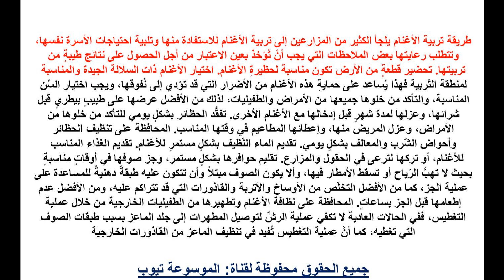حيونات تعرف الان على طريقة تربية الأغنام تعرف الان على الطرق الصحيحة تربية الاغنام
تعرف اكثر الان من خلال الفيديو واحصل على المعلومات كاملة وتعرف على كيفية تربية الاغنام تعرف الان